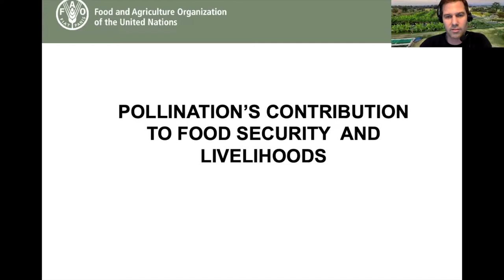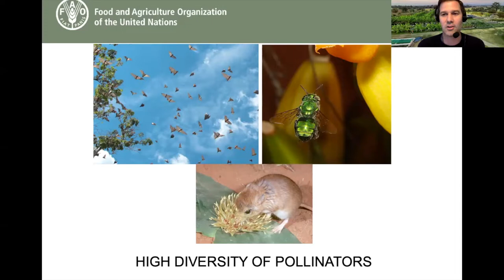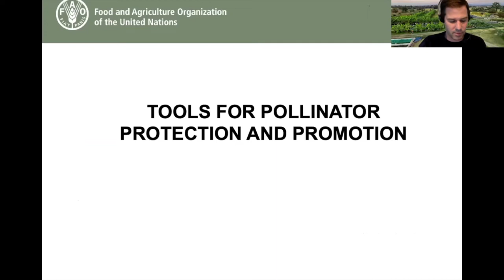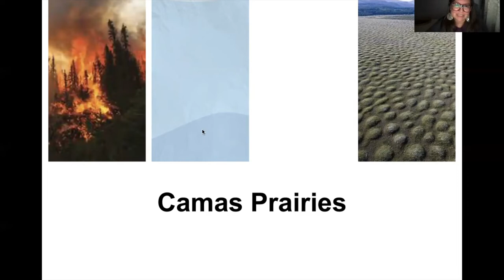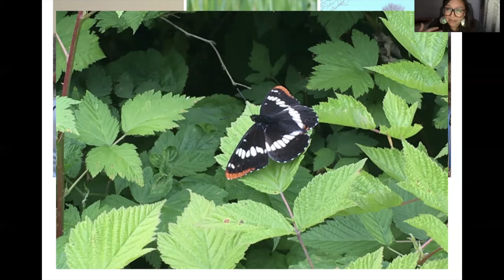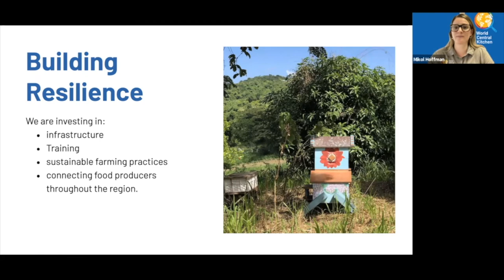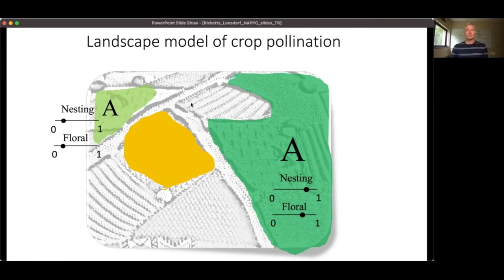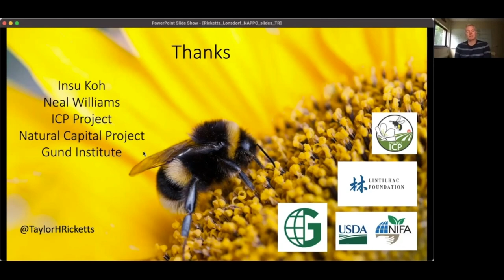NAPPC 2021 Keynotes Speakers Part 1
Keynote Speakers Part One:

Dr. Abram Bicksler, Food and Agricultural Organization of the United Nations:
The intersection of sustainable food systems and pollinator health.

Valerie Segrest, Co-founder of Tahoma Peak Solutions and Member of the Muckleshoot Tribe:
Honoring indigenous land practices to improve food systems and pollinator health.

Mikol Hoffman, Food Producer Network at World Central Kitchen:
Creating resilient food systems by supporting communities and pollinators.

Dr. Eric Lonsdorf, University of Minnesota and Dr. Taylor Ricketts, University of Vermont:
Rewarding farmers for the collective benefits of installing pollinator habitat.